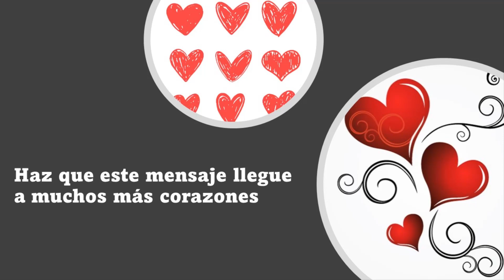La Buena Nueva de Hoy, julio 02 de 2023, Mateo 10, 37-42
En aquel tiempo, dijo Jesús a sus apóstoles: «El que quiere a su padre o a su madre más que a mí no es digno de mí; el que quiere a su hijo o a su hija más que a mí no es digno de mí; y el que no coge su cruz y me sigue no es digno de mí. El que encuentre su vida la perderá, y el que pierda su vida por mí la encontrará. El que os recibe a vosotros me recibe a mí, y el que me recibe recibe al que me ha enviado; el que recibe a un profeta porque es profeta tendrá paga de profeta; y el que recibe a un justo porque es justo tendrá paga de justo. El que dé a beber, aunque no sea más que un vaso de agua fresca, a uno de estos pobrecillos, sólo porque es mi discípulo, no perderá su paga, os lo aseguro.»